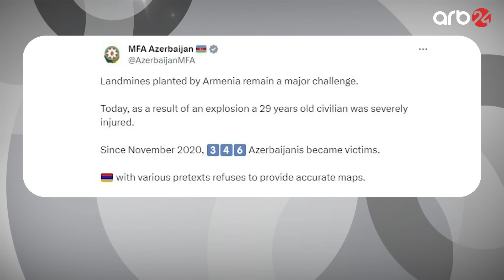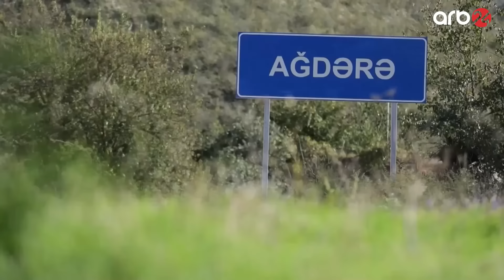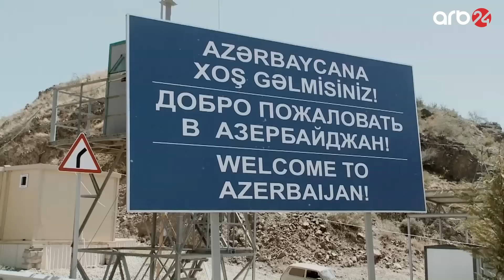Rusiya savaş taktikasını dəyişir: Kreml quru əməliyyatlarının uğurlu olması üçün...